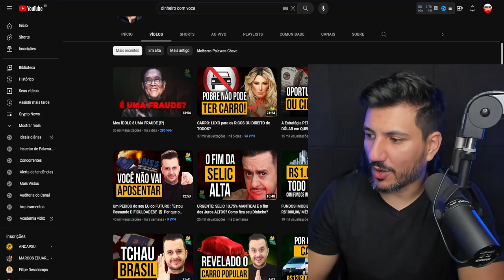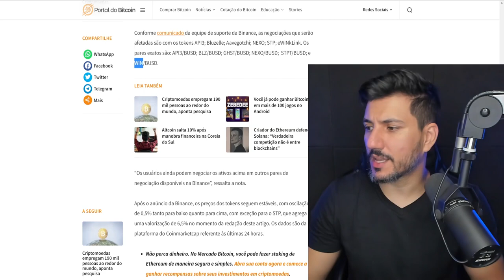DOLAR VAI MORRER? BITCOIN VAI SUBIR?